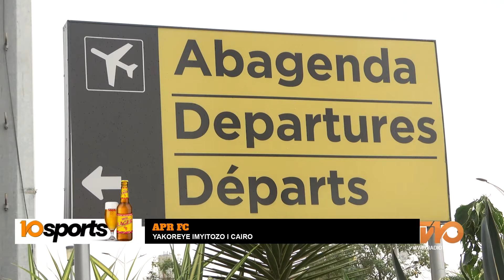ANTHA I CAIRO MU MISIRI ATUBWIYE UKO URUGENDO RWOSE RWAGENZE | APR FC VS PYRAMID